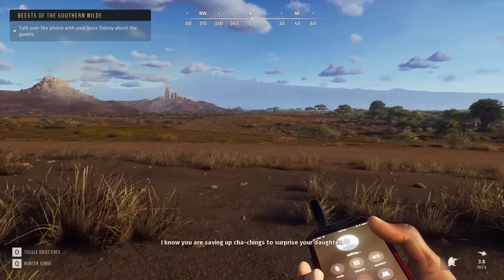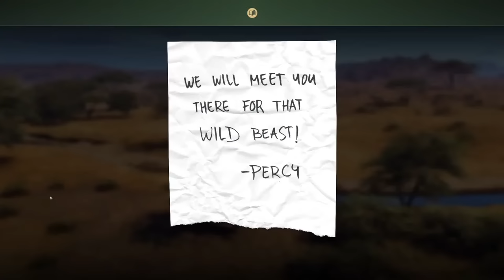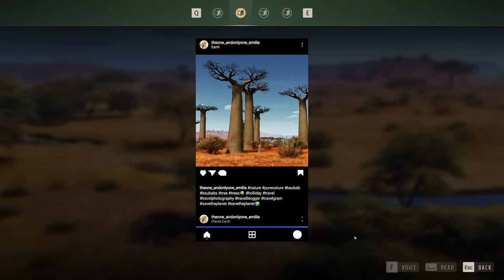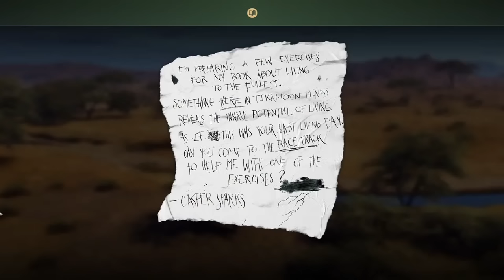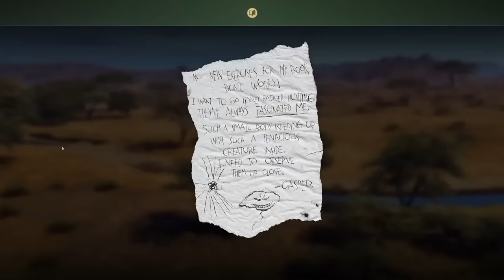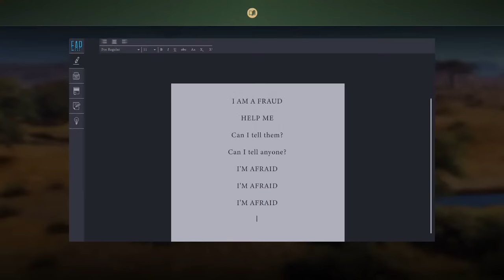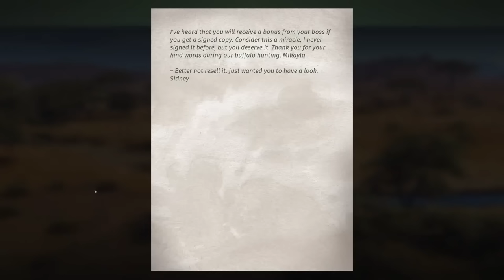Let's Do the Tikamoon Plains Missions LIVE Today! | Way of the Hunter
Tikamoon Plains is supposed to have some pretty awesome missions! Let's see how many we can get done today on stream!